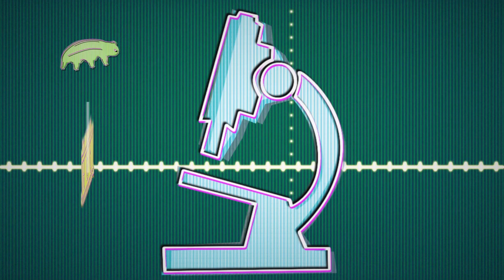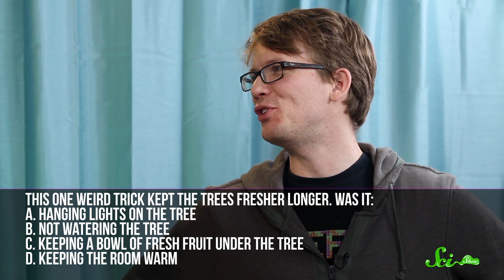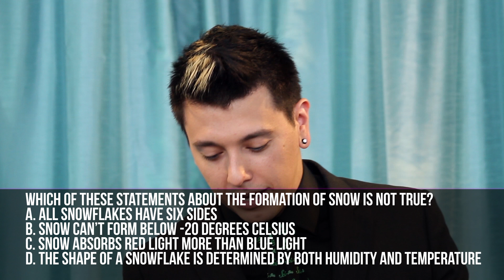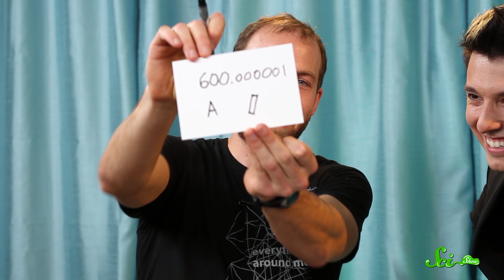SciShow Quiz Show: Winter Edition with Henry Reich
Hank goes head-to-head with Minute Physics’ Henry Reich to test their wits about the winter solstice, reindeer, and the science of snow!